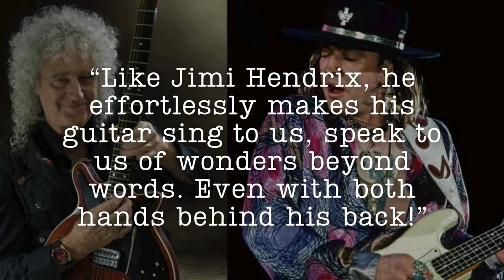Brian May Praising Other Guitarists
Brian May (Guitarist of Queen) talks about his favorite guitarists and what makes them great. A compilation of praise for some of the greatest guitarists of all time...

0:00 Jeff Beck
1:42 Eric Clapton
2:37 Eddie Van Halen
3:27 Jimmy Page
3:42 Rory Gallagher
5:23 Jimi Hendrix
5:52 Stevie Ray Vaughan
6:27 Kurt Cobain

Welcome! Here you will find unique guitar content including backing tracks